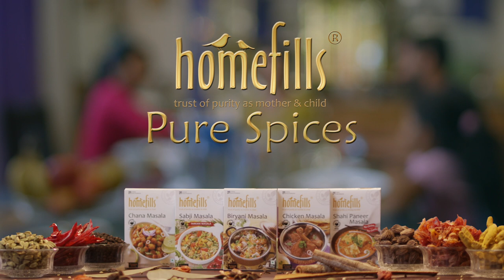Homefills All Spices_ Once a Homefills Always Homefills.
Client- Homefills
Agency- Mindflame Media
Production House- YeLo Films
Director- Lal Somesh Singh
Producer- Animesh Jana
Creative Team- Sharmilee Sarkar & Lal Somesh Singh
Dop- Judhisthir Behera
Art Director- Banabihari Barik
Music Director- Mauricio Pradillo
Vo- Komol

Agency
Creative- Dev Mishra

Chief AD- Prateek Pradhan
Dop Asst- Jyoti Ranjan Patra
Line Producer- Jagat Jyoti Samantray
Gaffer- Laxmidhar panigrahi
Makeup-Jinu
Hair Stylist- Mami Samal

Light Equipment - Kalinga Cine Equipment
Camera - Digital Dreams
Focus puller - R.K Reddy
Art asst - Ashok Swain
Art intern - Gopal das